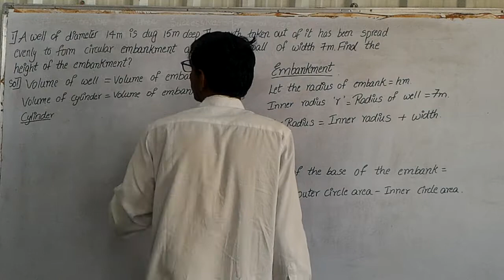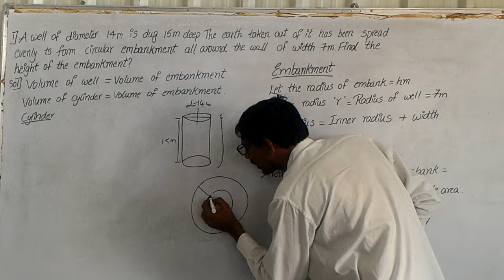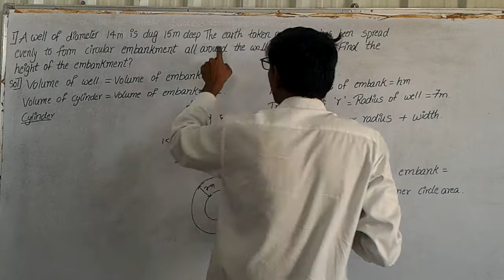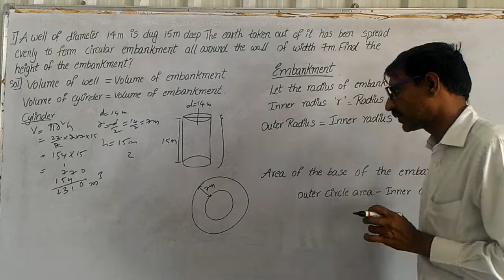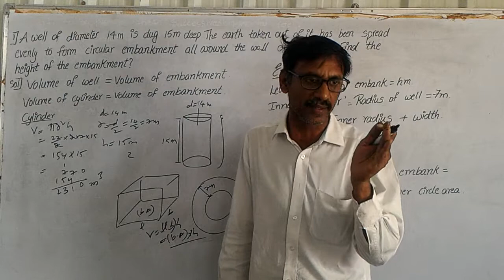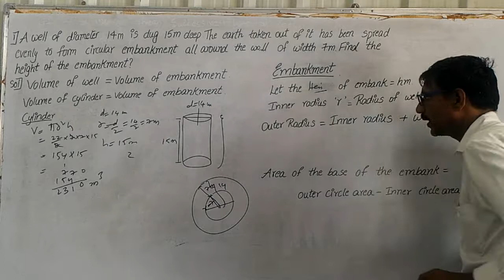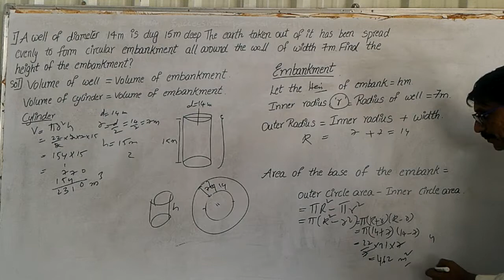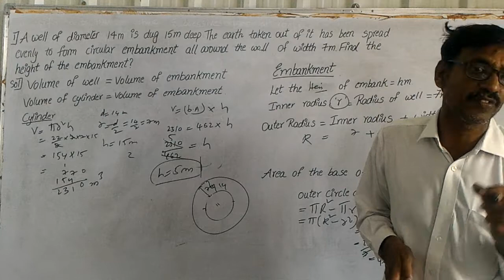mensuration class 10 ssc Ex-10.4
4. A well of diameter 14 m. is dug 15 m. deep. The earth taken out of it has been spread evenly all around it in the shape of a circular ring of width 7 m. to form an embankment. Find the height of the embankment.